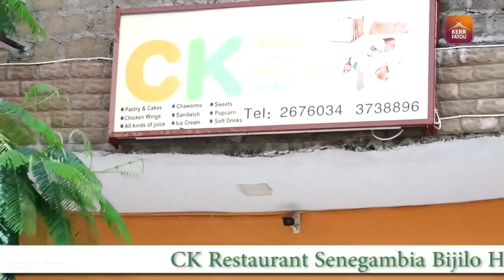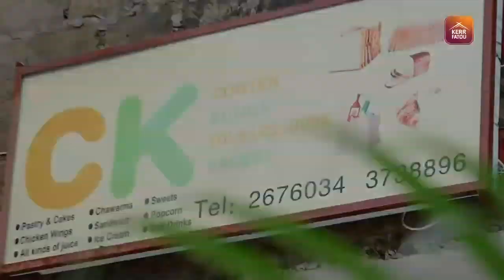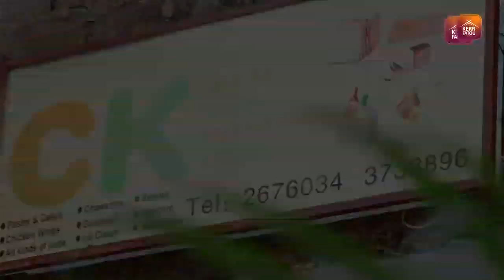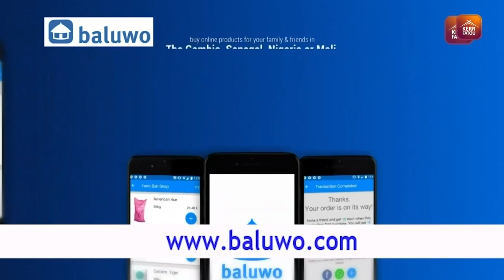Gambia For All Party Congress Day 3